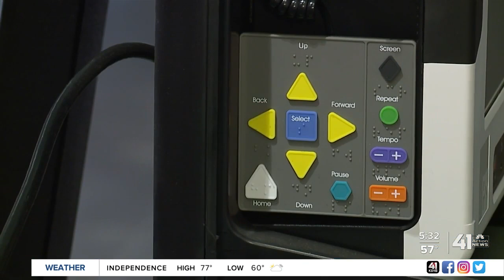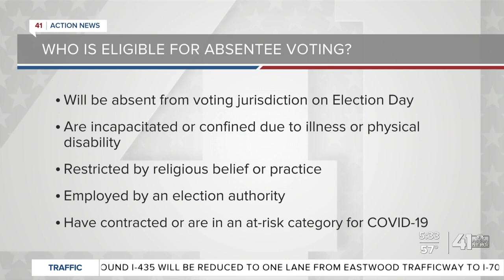In-person absentee voting begins today in Kansas City, Missouri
In-person absentee voting begins today for Kansas City, Missouri, residents within Jackson County, with six weeks to go until the general election on Nov. 3.